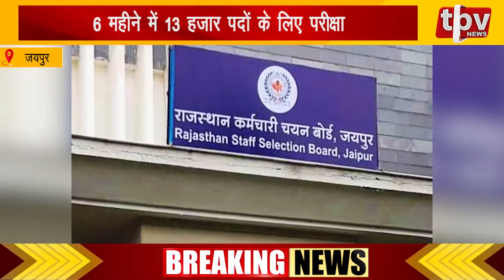भारत ने ओवल क्रिकेट टेस्ट जीता News Bulletin 7 September 2021 || TPV NEWS